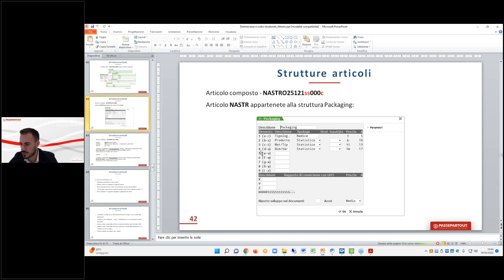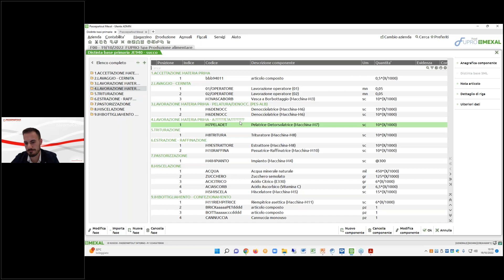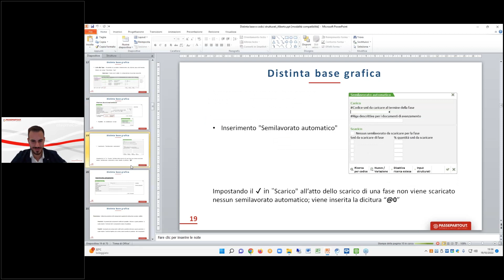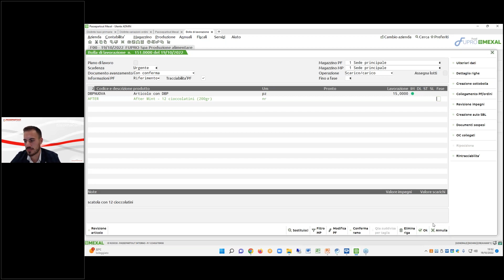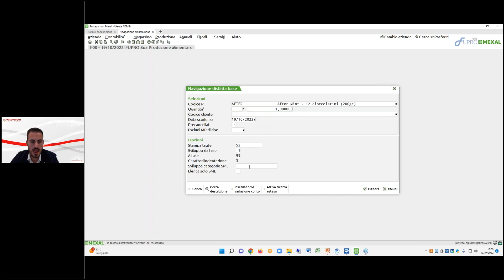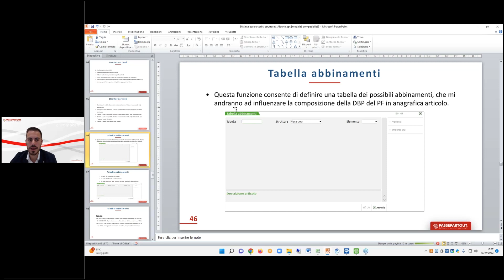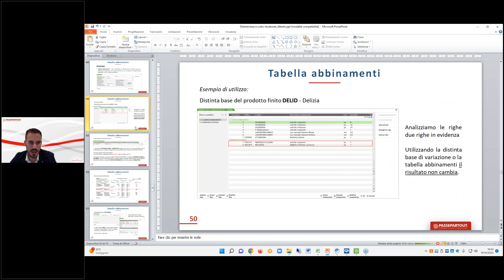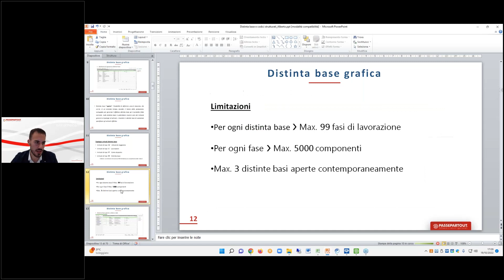Distinta Base e Codici Strutturati - Terza Parte